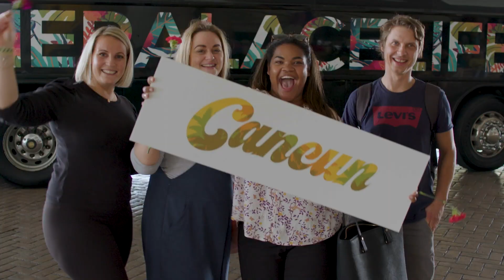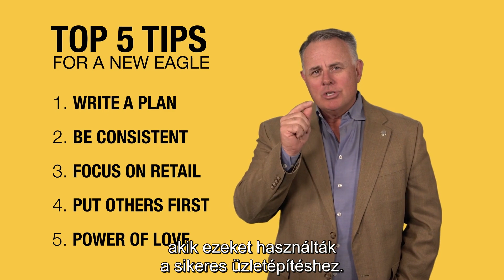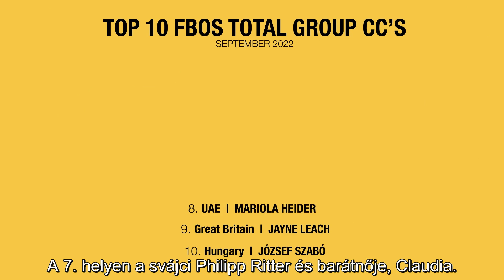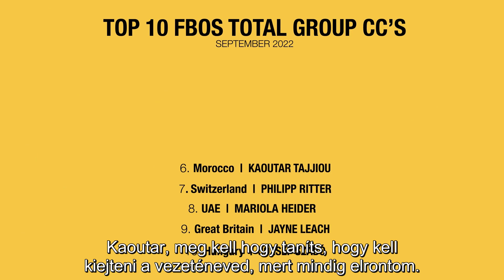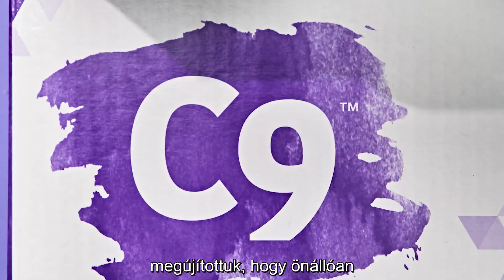Forever Matters 1/12 - Október 2.